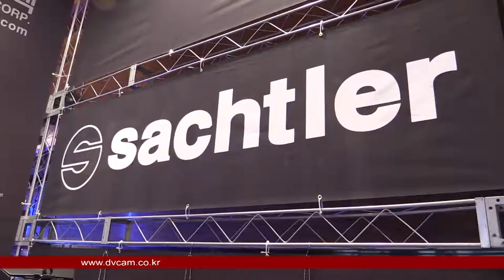Sachtler Tripod Systems KOBA 2014 Sketch 3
KOBA 2014 에 전시된 Sachtler 제품영상

관련태그:
방송장비, 인터넷방송, 스튜디오 방음,세트,방송조명,사내방송,
원격평생교육원,영상예배방송,실시간방송,중계방송,이러닝제작,
방문상담, 실시간 견적서비스,